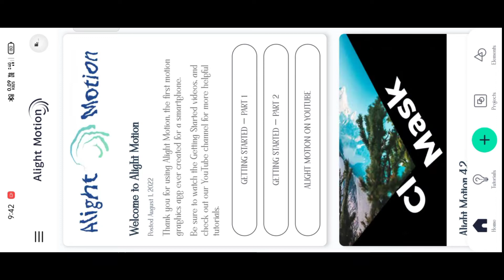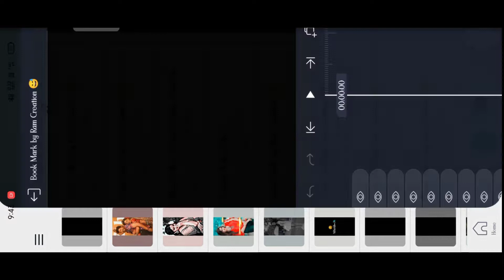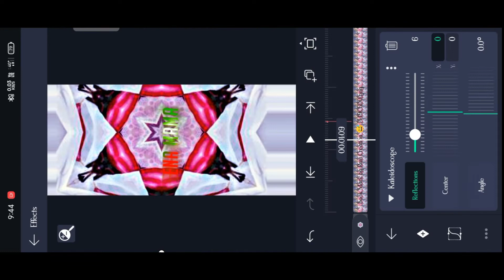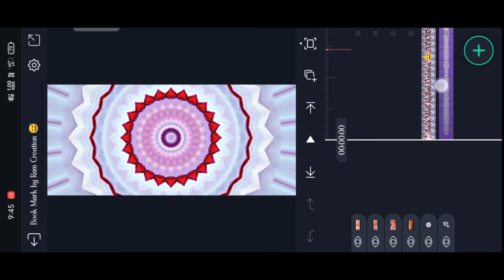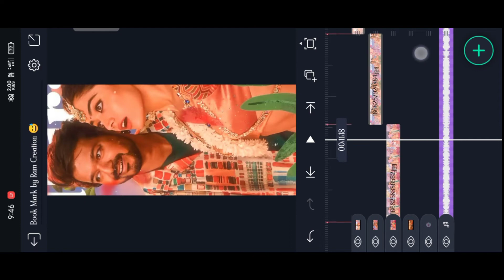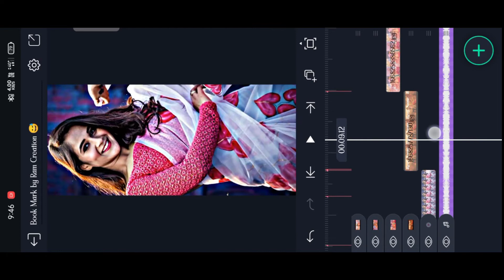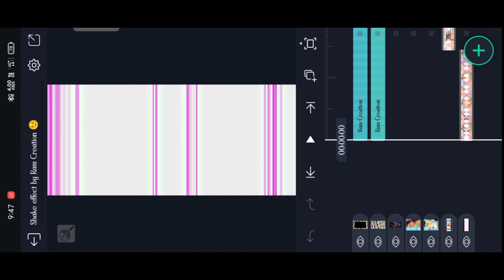Ranjithame Song editing alight motion|Instagram trending video editing alight motion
Alight motion app link in telegram